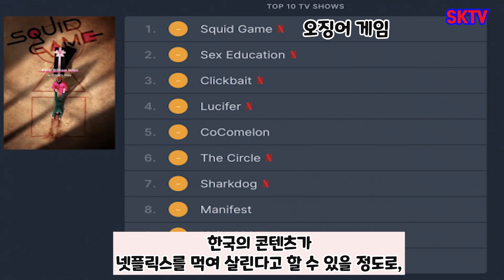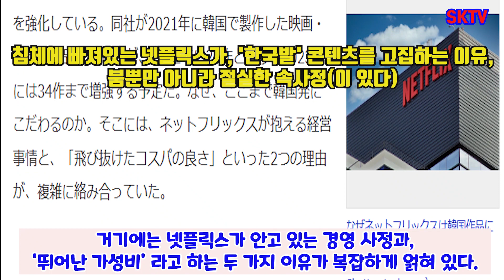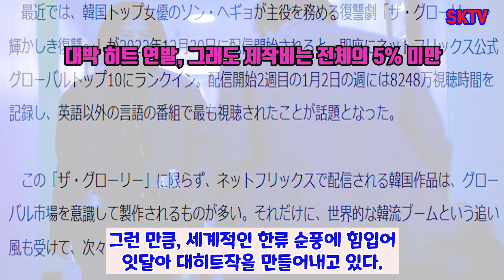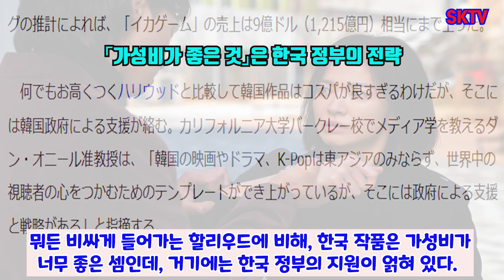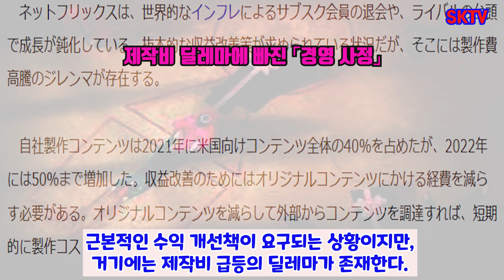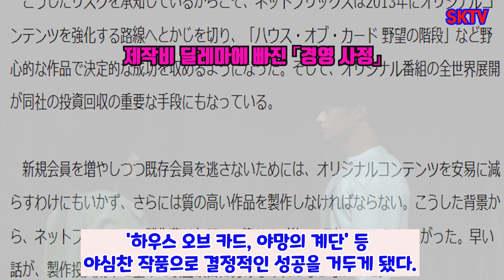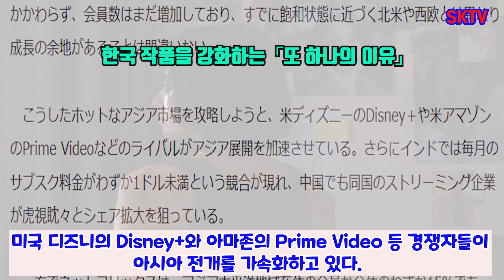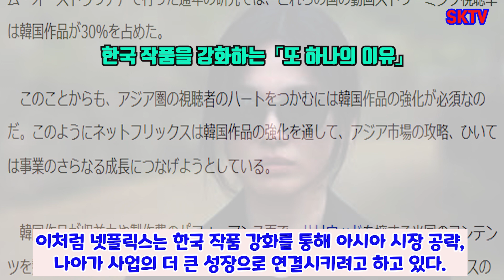오징어 게임, 더 글로리 등등 대박 히트를 기록한 넷플릭스가 한국 콘텐츠에 집착하는 이유, 인기 때문만이 아닌 속사정이 있다 ?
넷플릭스가  한국 콘텐츠 덕에 엄청난 이익을 보고 있다고 하는 데요. 매년 한국 콘텐츠에 대한 투자를 늘리고 있습니다. 왜 일까요 ? 일본 인터넷 매체가 분석한 기사를 소개합니다.